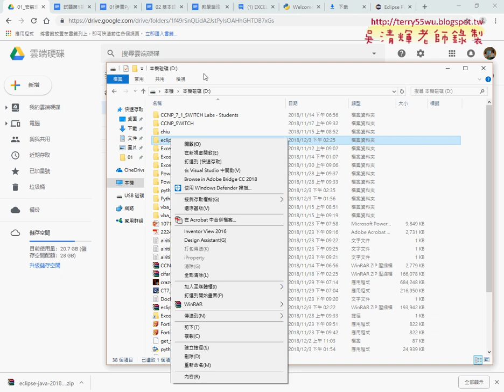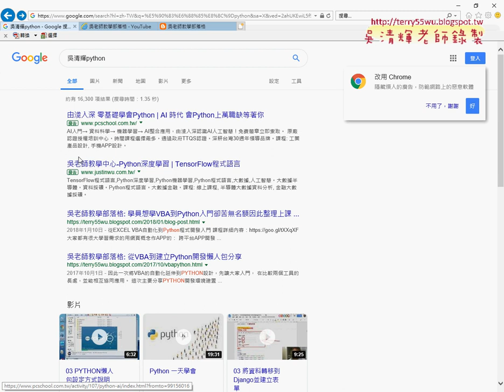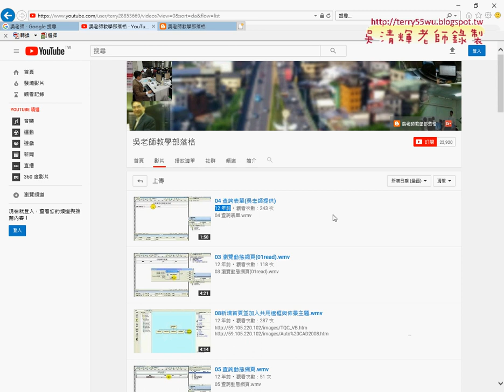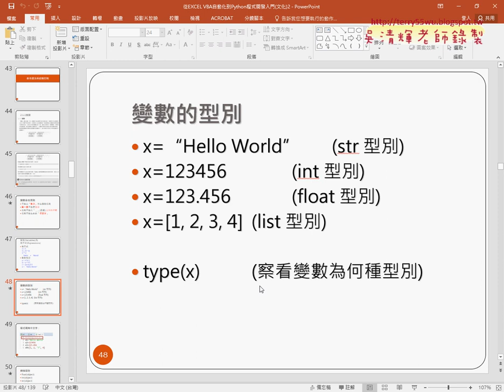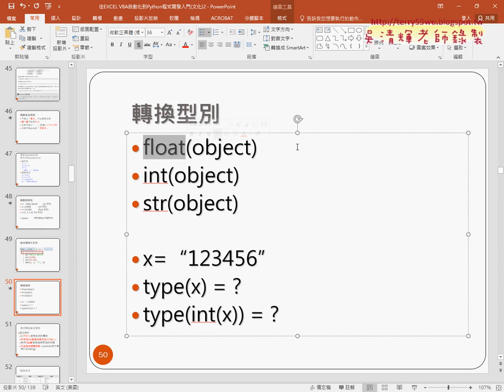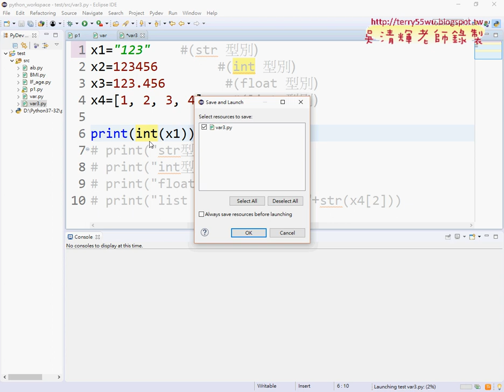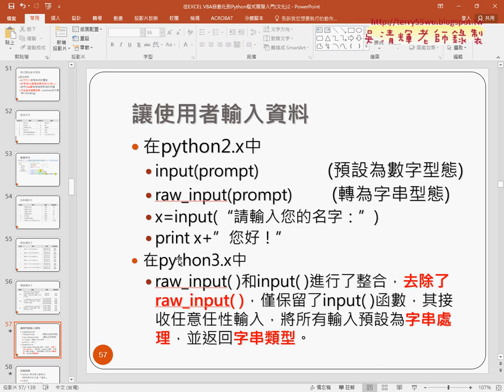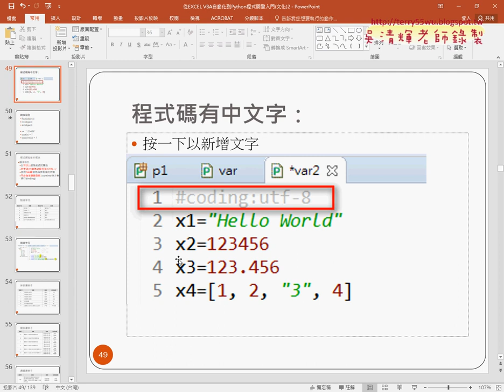08 變數的型別與轉換